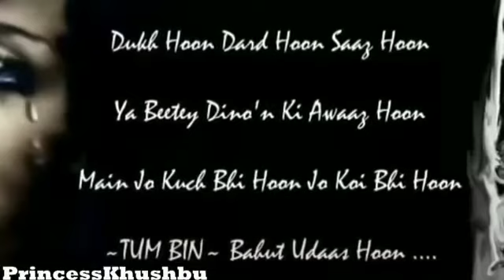Aadat_lyrics_Atif_Aslam_kalyug_Emraan_hashmi_Kunal_khemu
Dhka song
Or imosonal